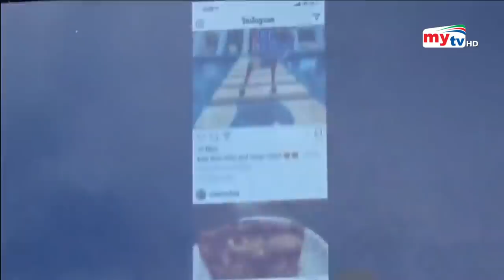চার্জ করতে গিয়ে মোবাইল হ্যাক ? | Malware Attack | Bangla News | Mytv News